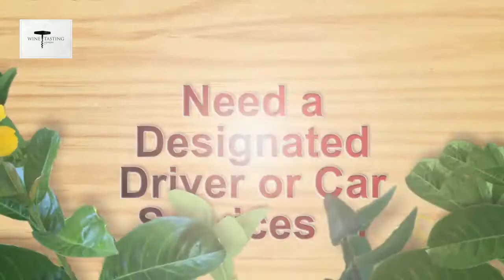Best wine tour drivers napa sonoma valley Vallejo CA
Desriiptioins